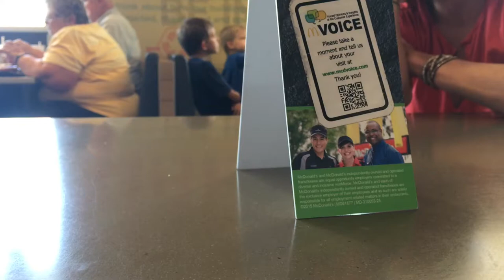DRIVING TO SPOKANE!!!!!